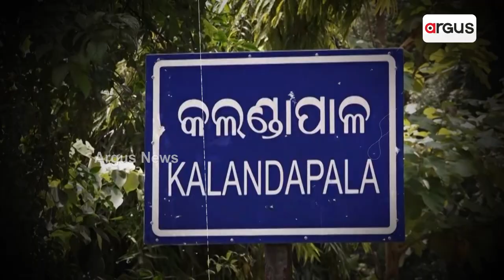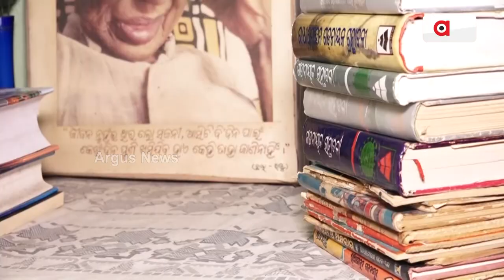The Birthplace of Glorious Poet Radhamohan Gadanayak Is In A Negligible Condition